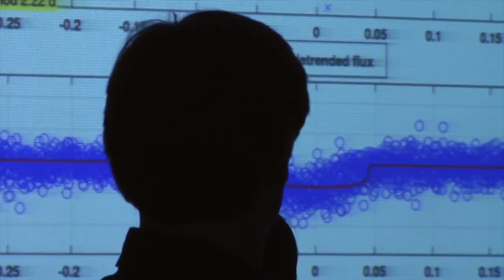Kepler End of Flight Documentary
Launched in March 2009, NASA’s first planet-hunter confirmed more than 2,600 planets beyond our solar system. "Many stars have planets. A lot of these planets are Earth-sized. That's Kepler's legacy. This new knowledge that we have about planets around other stars."